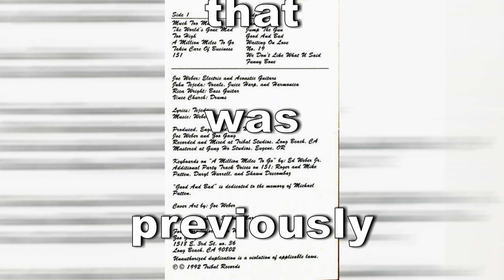Taken Care Of Buisess ZOO GANG